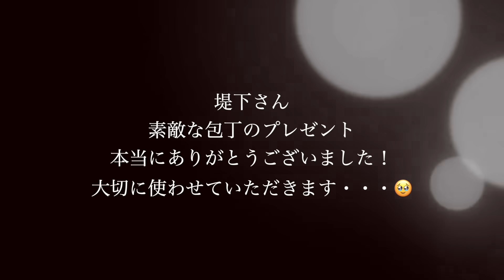【夫婦で料理】料理が苦手なヤスタケさんと一緒に晩ご飯作りに挑戦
みなさんいつも応援本当にありがとうございます✨

そして！
４月頭オープン予定🍊💚アパレルブランド
fuffu. （ふっふ〜）Instagramのフォローも是非おねがいしますっ✨